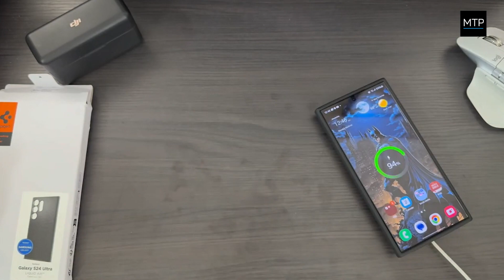MyTrendyPhone / SAMSUNG GALAXY S24 ULTRA SPIGEN LIQUID AIR TPU COVER - MØRKEGRØN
Spigen Liquid Air TPU Cover til Samsung Galaxy S24 Ultra

Spigen Liquid Air TPU cover til din Samsung Galaxy S24 Ultra har alt hvad du har brug for i et cover. Det er lavet af en premium mat skal, der er optimeret til at beskytte. Spigen Liquid Air er et ridsefrit og fingeraftryksfrit cover med det nyeste geometriske mønster for at give det bedste greb. Præcise udskæringer sikrer, at du har nem adgang til alle knapper og porte på din Samsung Galaxy S24 Ultra. Spigen Liquid Air Armour cover giver et minimalistisk og moderne look uden at tilføje nogen vægt til din telefon.

Egenskaber
- Skabt til at opretholde en slank profil og behageligt greb
- Holder din Samsung Galaxy S24 Ultra fri for ridser og fingeraftryk
- Luftpude teknologi låser alle hjørner
- Præcise udskæringer giver dig mulighed for at bruge din Samsung Galaxy S24 Ultra normalt, når coveret er på
- Moderne geometriske graveringer øger grebet

Kompatibilitet: Samsung Galaxy S24 Ultra

Emballage: Euroblister